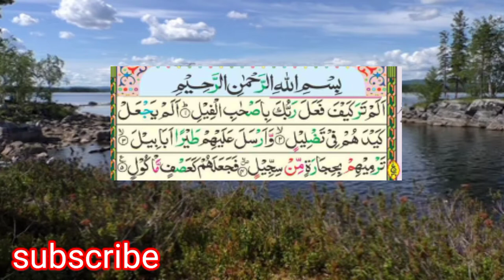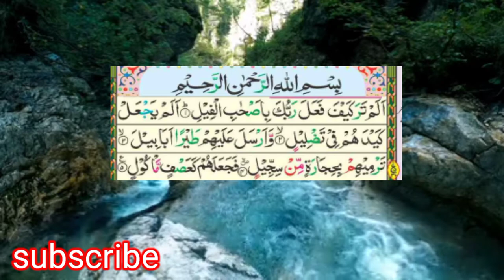surah Al feel|سورۃ الفیل کی تلاوت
is video mein surah Al feel ki tilawat hai